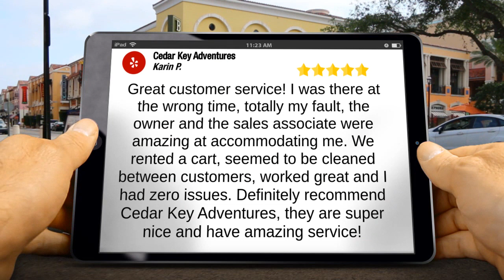Cedar Key Adventures Cedar Key Remarkable 5 Star Review by Karin P.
Excellent Rating

Great customer service! I was there at the wrong time, totally my fault, the owner and the sales associate were amazing at accommodating me. We rented a cart, seemed to be cleaned between customers, worked great and I had zero issues. Definitely recommend Cedar Key Adventures, they are super nice and have amazing service!

Cedar Key Adventures
8030 D St. ,
Cedar Key FL
32625